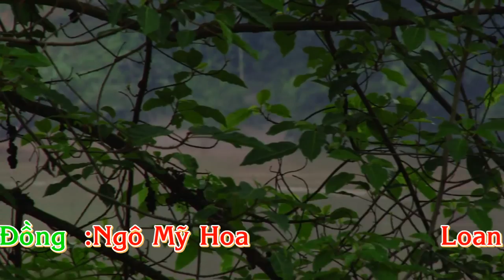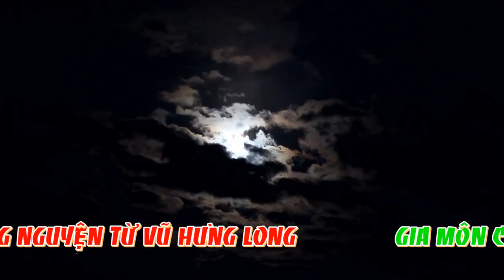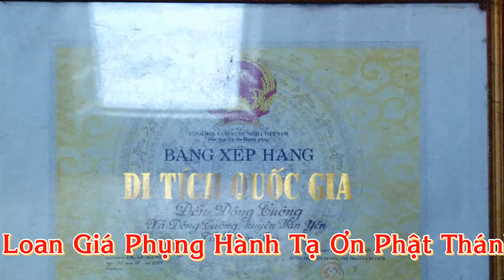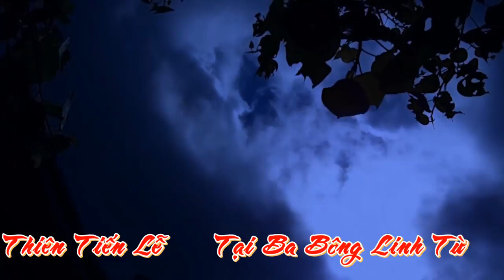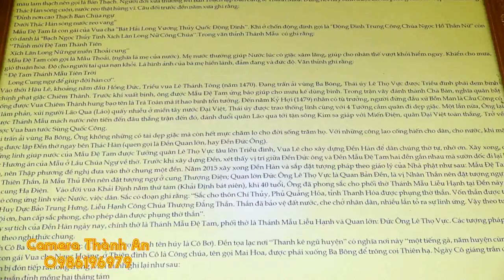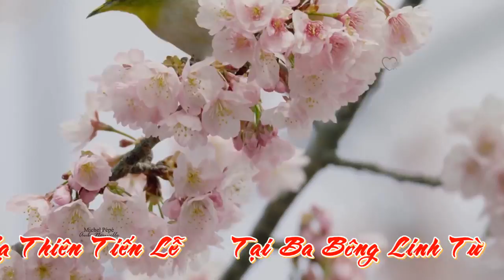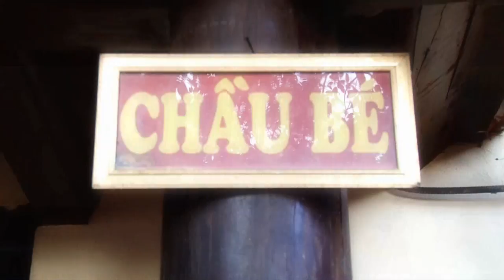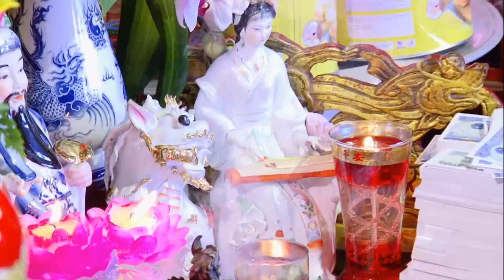Mời Các Ghế Vào Xin Lộc Cô Đồng - Hát Văn Hầu Đồng Cực Chất